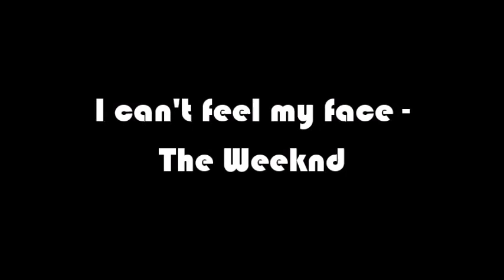The Weeknd - I Can't Feel My Face | BIA CINCINATO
Espero que gostem do meu cover ♥